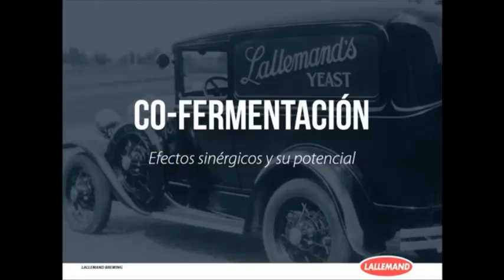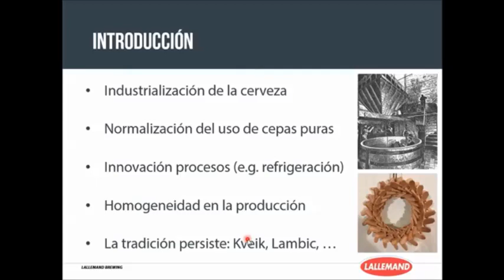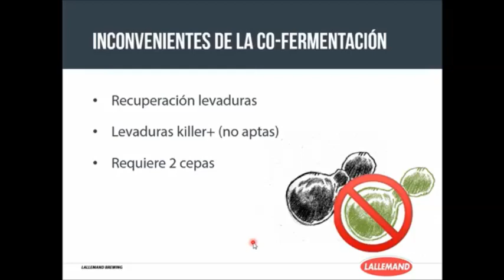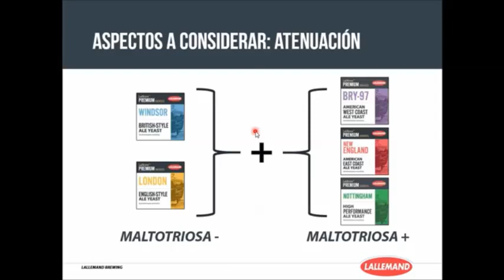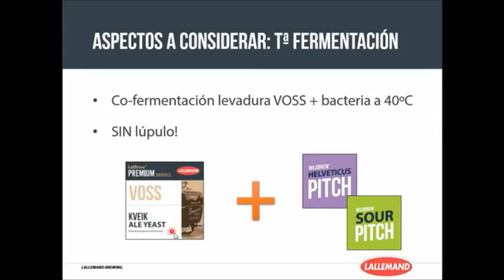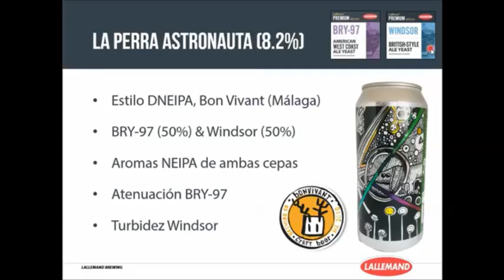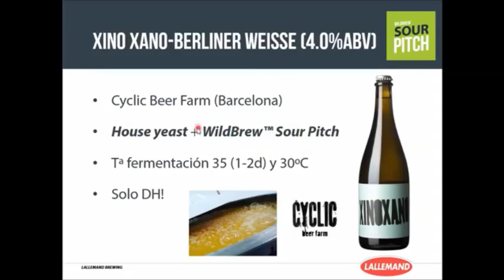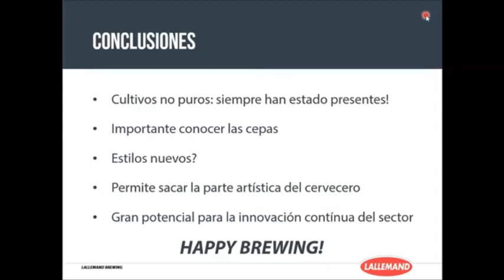Co Fermentación - Efectos singérgicos y su potencial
Reemisión del webinar en directo de nuestro representante de Lallemand Brewing en España y Portugal, Joan Montasell, donde se exploró el potencial que nos ofrece la co-fermentación en cervecería. Además de detallar las ventajas e inconvenientes, se hace un repaso a las diferencias entre la co-inoculación o la inoculación secuencial con algunos ejemplos de cervezas.